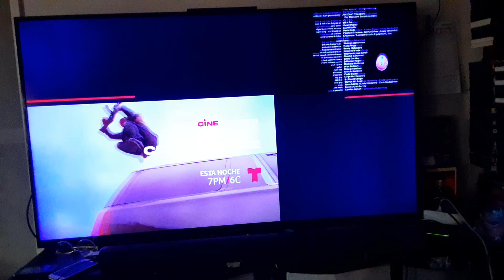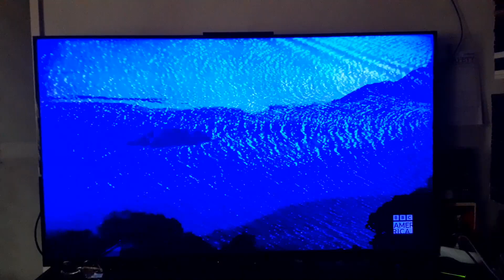Hop (2011) End Credits on Telemundo 52-1 KVEA-DT